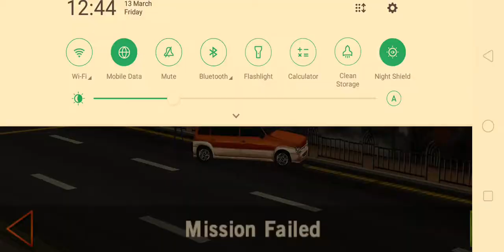One of the best game Dr driving,park your car no crash,